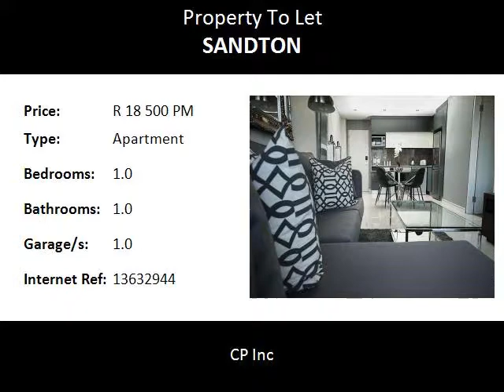1.0 Bedroom Apartment To Let in Sandton, Sandton, South Africa for ZAR R 18 500 Per Month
Bedrooms: 1.0
Bathrooms: 1.0
Garages: 1.0
Price: R 18 500 Per Month

Property Description:

Brand new one bedroom apartment FULLY FURNISHED to the highest standards in Sandton''s newest 5 star apartment hotel - a business resort like no other.

Situated in the hub of the central business district, luxury and executive convenience are right at your doorstep, and thats just in the hotel. Step out, and your a cab ride away from Sandton City, Nelson Mandela Square, or Rosebank. If you prefer to stay in, we have in-house dining experiences, a convenience store, an indoor golf practice range, heated pool, a spa with saunas and a gym.

Features:

* Modern fully furnished apartment in the newest 5-star luxury hotel & apartment high-rise.

* Spectacular views overlooking Mushroom Park and the hotel pool area.

* King size extra length bed with percale linen.

* En-suite bathroom with spacious shower & luxurious toweling.

* Open-plan lounge and dining room.

* Big screen smart TVs in bedroom & lounge.

* DSTV, Netflix, Amazon Prime, Showmax and Google movies (optional).

* Hi-speed WiFi (optional).

* 24-hour security & access control.

* 24-hour secure basement parking.

* 24-hour room service.

* 24-hour reception and concierge service.

* Cleaning & laundry service (optional).

* In-house coffee shop, café, restaurant and champagne bar.

* In-house convenience store (grab & go Deli).

* Heated swimming pool & hot tub jacuzzi.

* State-of-the-art equipment gym and exclusive fitness classes.

* Beauty & massage Spa, steam room & sauna.

* Business centre, meeting rooms & fully equipped conference centre facilities.

* Within walking distance to Sandton City and Gautrain.

* Fully equipped kitchen (fridge-freezer, washing machine, tumble dryer, dishwasher, stove with oven and extractor).

* Climate controlled aircon and heating.

* Private work desk.

* Blockout curtains.

AVAILABLE IMMEDIATELY